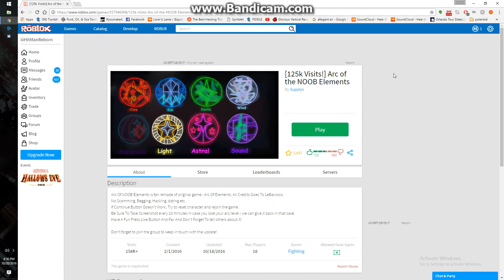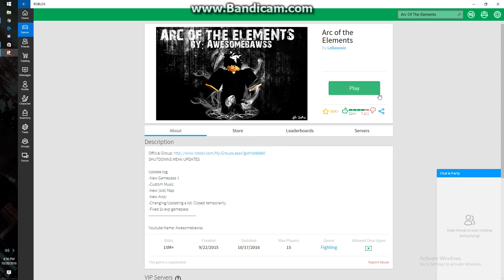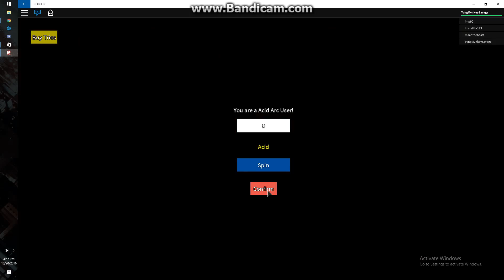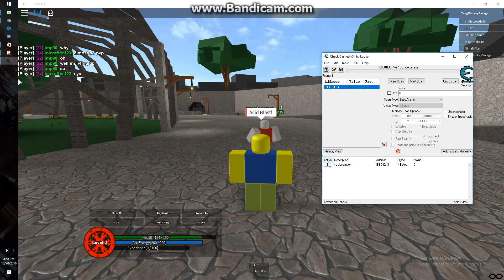Arc Of The Elements EASY LVL EXPLOIT METHOD Cheat Engine!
Please Like/Sub! # Stay Savage/Thx For Watching!